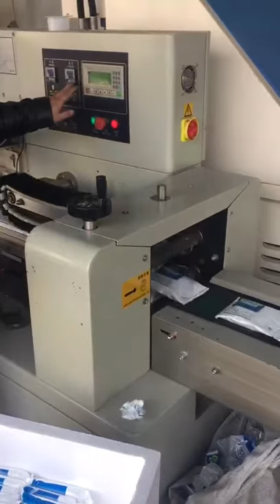ice block packing machine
the packaging machine for ice block